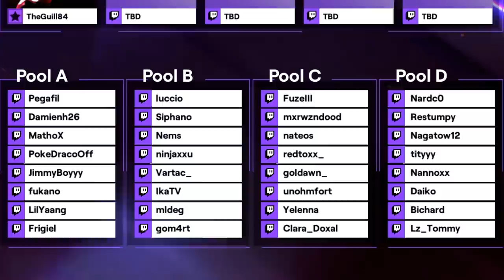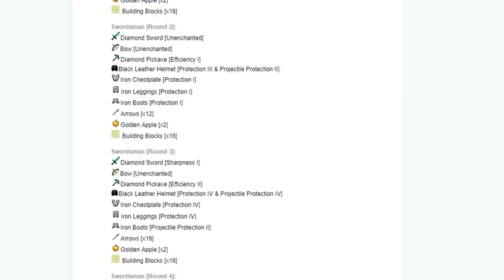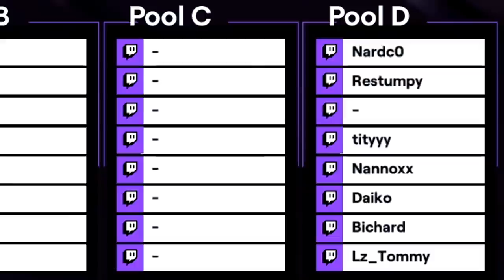CHAMPION DE FRANCE DE MINECRAFT ??? (Twitch Rivals)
J'ai été invité, au Twitch Rivals minecraft.

•➤ Minedraft est un mode de jeu créer par Pikachu, regroupant aujourd'hui 40 streameurs de la scène francophone, pour le tout premier Twitch Rivals minecraft en PvP ! J'ai eu la chance d'y participer avec une team de qualité, et aujourd'hui, je vous partage mon aventure.